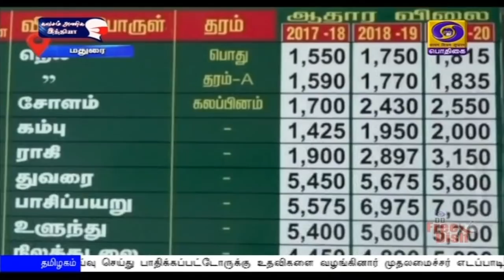பொதிகை மாலை 5.00 மணி செய்திகள் [26.11.2020]